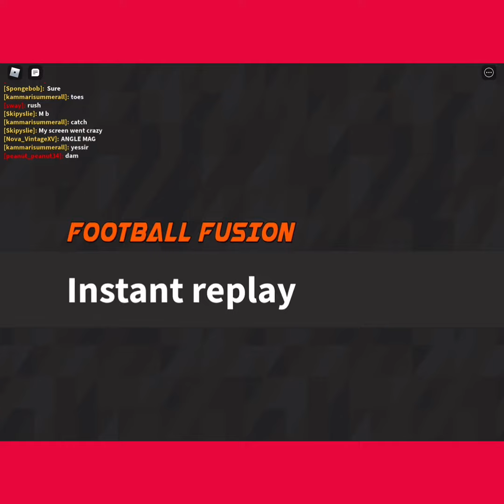“Cabo” DripOTZ 1st football montage